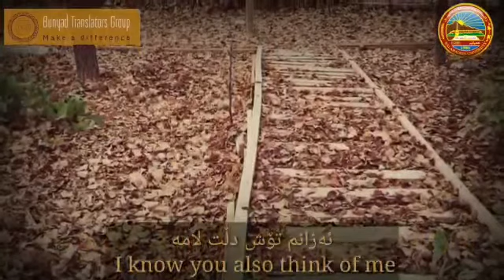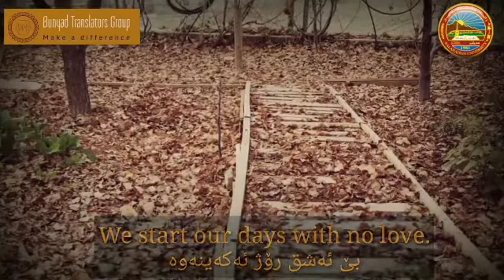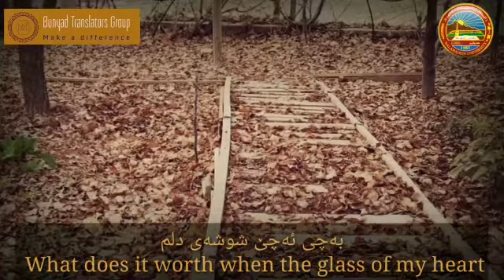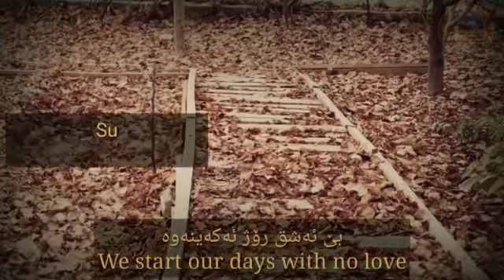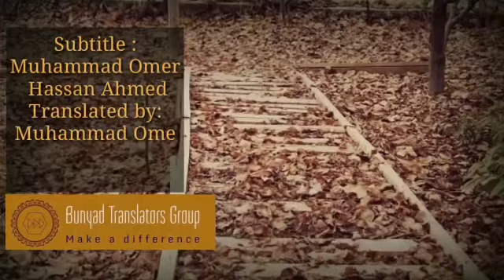گۆرانی(دۆڕاندمان)ی هەڵوێست بە ژێرنووسی ئینگلیزی We have both lost by Halwest (English Subtitle)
گروپی وەرگێڕانی بونیاد
Bunyad Translators Group

بەسەرپەرشتی
هیمداد عبدالقهار محمد

Supervised by
Himdad A.Muhammad

وەرگێڕان & ژێرنووس
محمد عمر حسن احمد

Translation & Subtitle
Mohammad Omer Hassan Ahmed